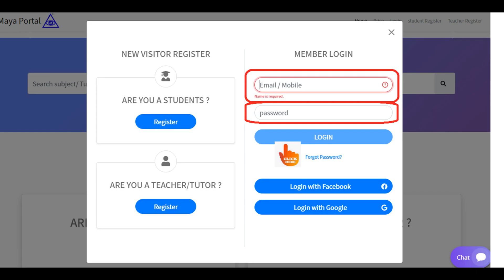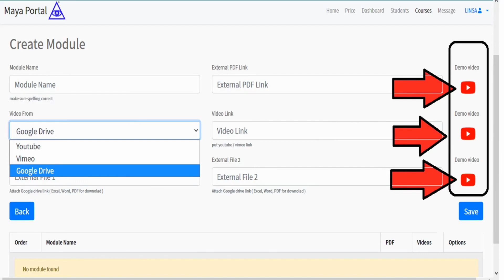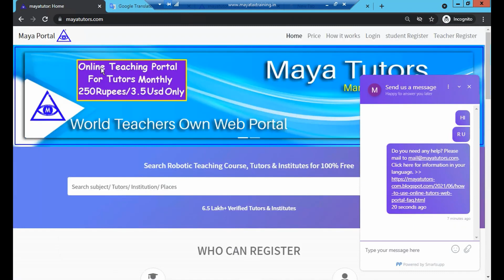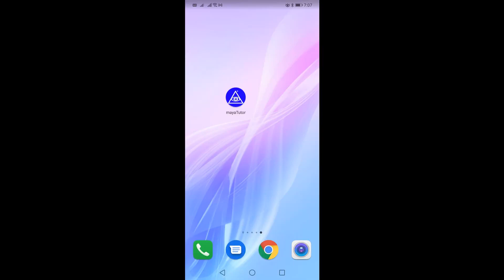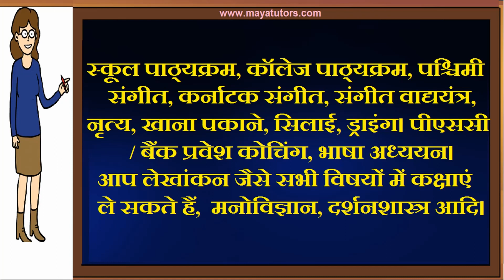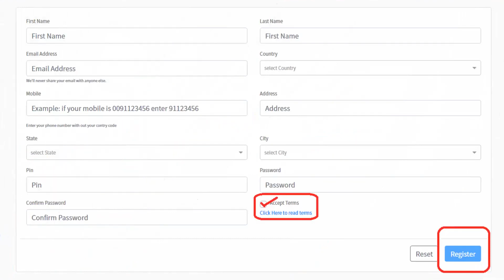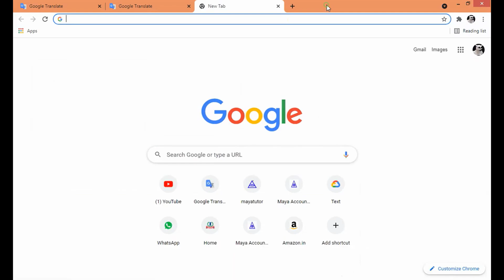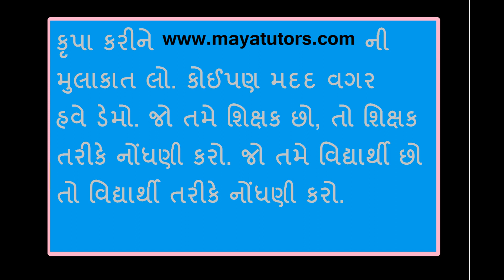MAYA TUTORS , Best Tution Teaching App , Online Tution Teaching Website Junagadh